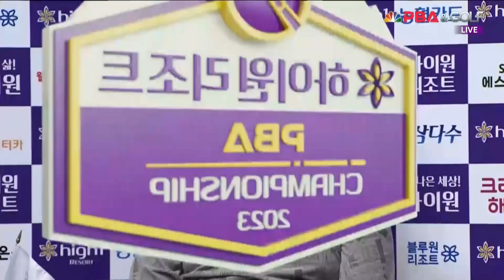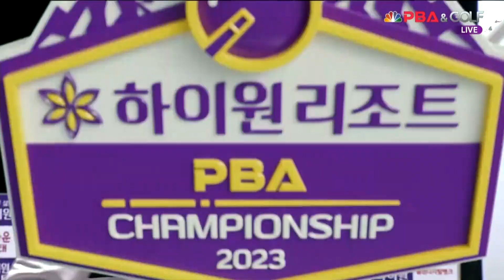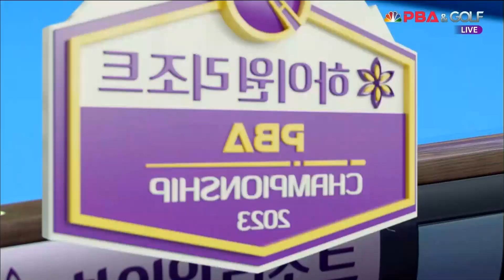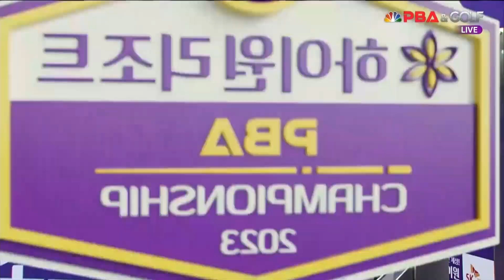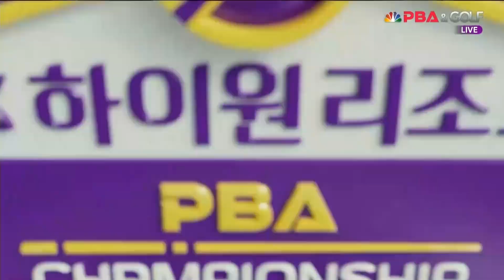마민껌 vs 조연박 128강 4세트[하이원리조트 PBA 챔피언십 23-24]